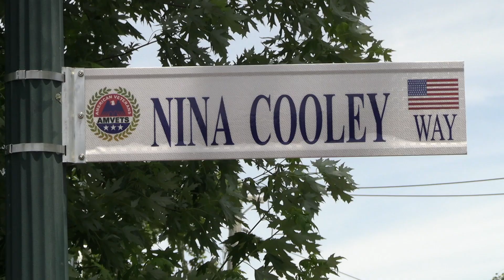6/21/24 Town of Islip Honors Nina Cooley with Memorial Street Renaming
Town Supervisor Angie Carpenter recently joined members of the community at a ceremony commemorating the life and legacy of Nina Cooley with the symbolic renaming of the intersection of Fawn Drive and Grenadier Lane as "Nina Cooley Way." The celebration honored Cooley's lifelong dedication to Veterans, her community and her family.
Nina Cooley's journey began in Brooklyn during World War II when her brother Stevie's draft inspired her commitment to supporting servicemembers. She channeled her concern into frequent letter-writing, a practice that became her lifelong mission. After the war, Nina married Harold, a United States Army Veteran, and they began their family in Levittown, where Nina's involvement with AMVETS Post 44 in Hicksville first took root.
Nina's leadership within the AMVETS Ladies Auxiliary was remarkable. She served as New York State Historian, then Treasurer, before becoming the youngest New York State Department President in the organization's history. In 1960, while expecting her fifth child, Nina and Harold acquired the "Twins Inn" bar and two-lane bowling alley in East Islip, which led to the formation of AMVETS Post #18 in 1963.
The Cooleys' commitment to Veterans and community was unparalleled. Nina founded the Ladies Auxiliary Post #18 in 1965, becoming its first charter President. Under her leadership, AMVETS Post #18 became a hub of community activity, hosting bingo nights, parades, and various holiday events for families.
Nina's grandson shared personal stories, highlighting her impact on the community. He recounted how the Cooleys' pool became a gathering place for neighborhood children and how Nina's "Gram's Day" tradition every Wednesday during summer brought together generations of her family.
For over 70 years, Nina wrote letters, sent Christmas cards, and care packages to soldiers worldwide. She also integrated these efforts into local school districts, implementing Flag Poster and Essay contests, creating a bridge between Veterans and the community.
"Nina did what she loved and wanted nothing in return," her grandson shared. "She loved everyone for who they were, never judging and always seeing the good in everyone."
"Nina truly embodied a spirit of service, patriotism, and unwavering dedication to our nation's Veterans and their families," said Islip Town Supervisor Angie Carpenter. “As you pass by Nina Cooley Way, may you be inspired by her lifelong dedication to serving others, and the sentiment that so guided her life, ‘One flag, one land, one heart, one hand, one Nation, evermore’.”
Nina's legacy lives on through her extensive family, including 8 children, 22 grandchildren, 36 great-grandchildren, and 8 great-great-grandchildren, as well as the countless lives she touched in the community.